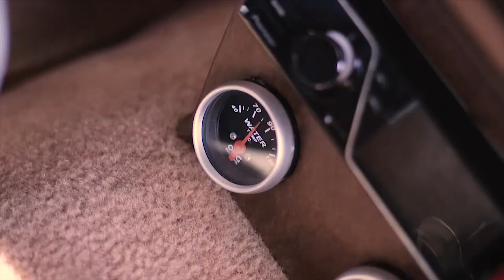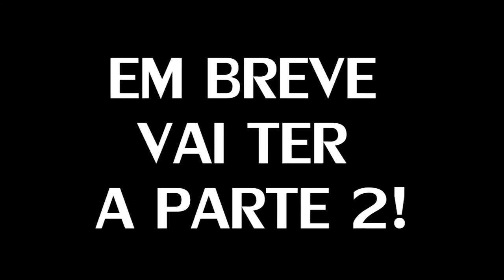No Capricho com a paratleta Natália Mayara (Parte 1)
No nosso primeiro capricho de 2018 o bate-papo é com a paratleta número 1 do Brasil no tênis de quadra! Natália Mayara é nossa convidada e vai contar um pouco sobre sua vida! Se liga aí: